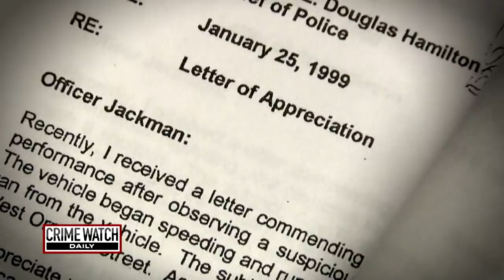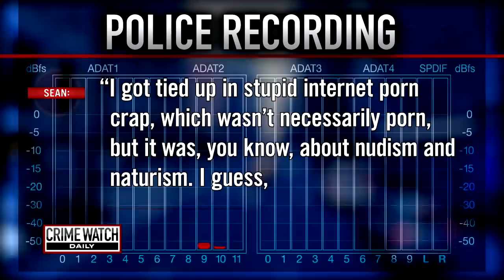Pt. 2: Woman Accuses Cop Dad of Abuse - Crime Watch Daily with Chris Hansen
Samantha Killary was sexually abused for years, and now she's going after her abuser with a vengeance. Crime Watch Daily's Michelle Sigona has the story.